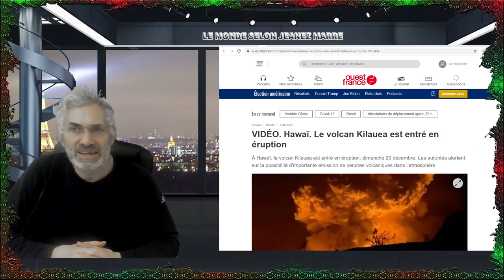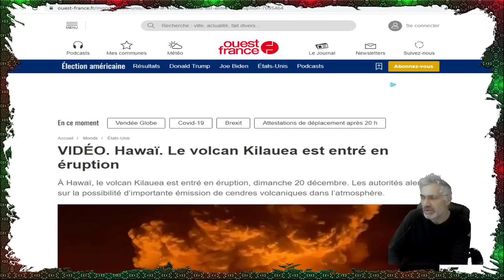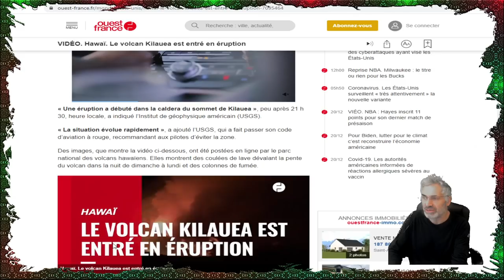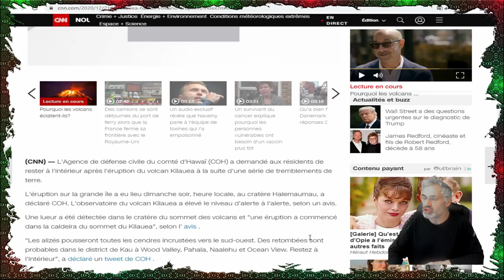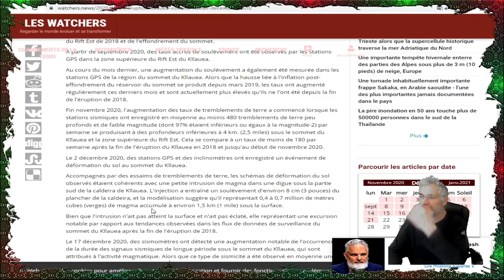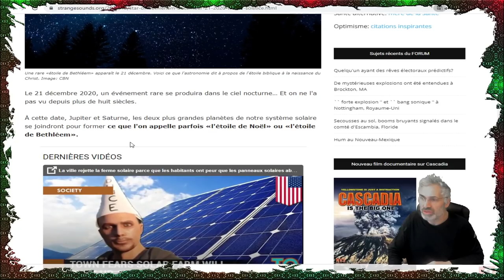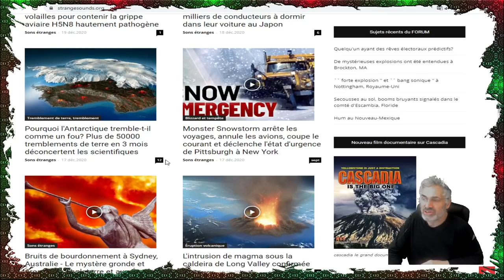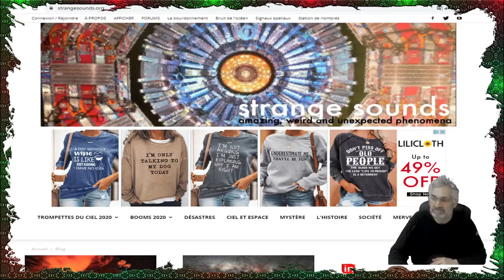La fin des temps des Mayas 21 décembre 2020;Le volcan Kilauea est entré en éruption;étoile de Noël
lien musicale;Voices
Musique d'ambiance
Mélancolique
Patrick P